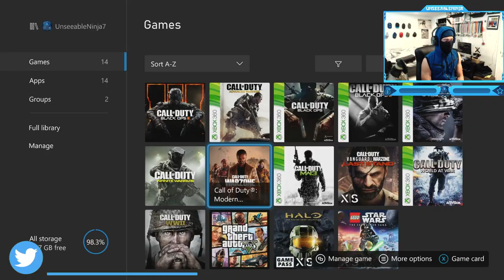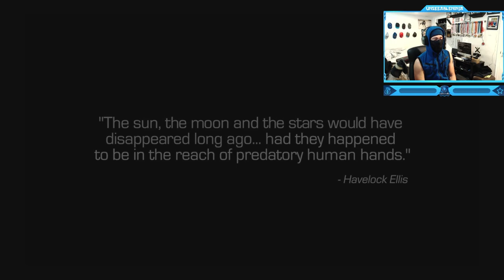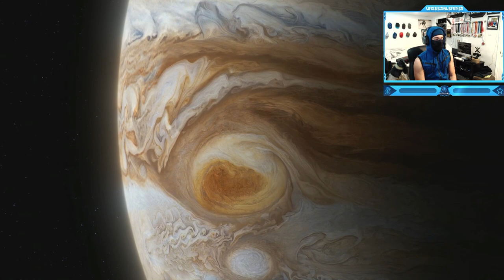Call of Duty: Infinite Warfare - Campaign Mission #1 - Rising Threat (Jupiter's Moon Ice Facility)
Call of Duty: Infinite Warfare - Campaign Walkthrough Gameplay - Mission #1 - Rising Threat (Jupiter's Moon Ice Facility)
"Rising Threat" is the first campaign level in Call of Duty: Infinite Warfare. Find out why the facility on Jupiter's moon Europa went dark. SCAR operatives destroyed classified weapons technology from the compromised UNSA blacksite, but were intercepted by Admiral Salen Kotch. All 3 SCARs and the pilot of their transport have been confirmed KIA. We now know the SDF objective was never classified weapons, but data to aid a sleeper cell in Geneva. Knockout by Conor Mcgregor
Call of Duty: Infinite Warfare is a 2016 first-person shooter video game developed by Infinity Ward and published by Activision. It is the thirteenth installment in the Call of Duty series.
Development of Infinite Warfare began during 2014. The game's campaign is centered around a battle for the Solar System, which the Settlement Defense Front (SDF), a hostile force who are the main antagonists, are attempting to take over. The player takes control of Lieutenant Nick Reyes of the Special Combat Air Recon (SCAR). They have their own transforming fighter, named "Jackal", that they can customize as well as a central hub ship named Retribution. Infinite Warfare's announcement trailer was noted for its strong negative reaction; it was the second-most-disliked video on YouTube at the time. As the game introduces a new setting, outer space, new gameplay mechanics, such as zero-gravity environments, are included. Players are equipped with a boost pack, and a grappling hook, which allow players to move in these zero-gravity environments easily. As the game is set in space, players can visit different planets, satellites and asteroids in the Solar System. Assuming control of Captain Nick Reyes, a Tier 1 Special Operations pilot, players engage in aerial combat with enemies using his transforming fighter, the Jackal. Aerial combat is not on-rail, as players can freely control the Jackal with few limitations. According to Infinity Ward, both space combat, and the franchise's signature "boots-on-the-ground" gameplay are the game's key focuses.
Timestamps ⏱
0:00 - Intro
0:58 - Call of Duty: Infinite Warfare - Campaign Mission #1 - Rising Threat (Jupiter's Moon Ice Facility)
13:08 - Outro